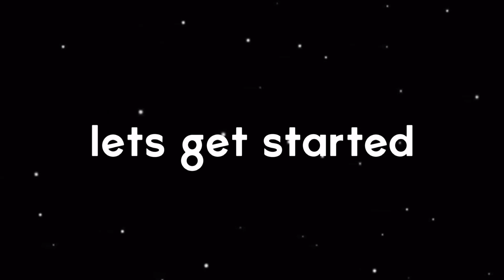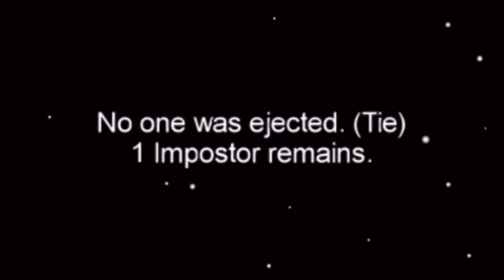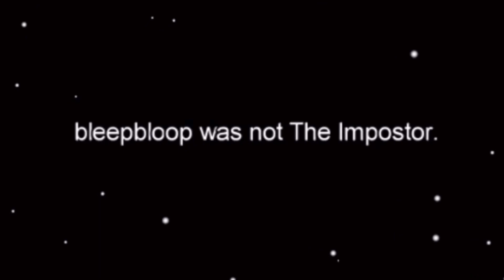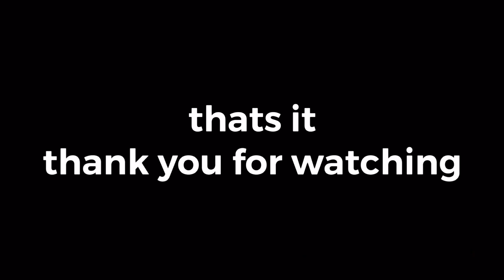PLAYING AMONG US (with Kristin, Anthoneih, Jack, Reagan, Averi and Jolee)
jason was supposed to be in the video but he only played one round and that round didn’t have audio :(
In this video. I play among us with a bunch of my friends! (that’s literally it)
UPLOAD SCHEDULE
WHENEVER I WANT I DONT WANT TO FAIL
friends in the video!
Kristin’s Instagram
Jack’s Instagram
Averi’s Instagram
Anthoneih’s Instagram
Reagan’s Instagram
Jolee’s Instagram
PLAYING AMONG US WITH FRIENDS
I GET KILLED IN THE FIRST ROUND OF AMONG US???
Disregard Keywords: vlog, fun, cool, boring, friends, fun challenges, friends in vlogs, cool videos, boring videos, new creator, creator, creator on youtube